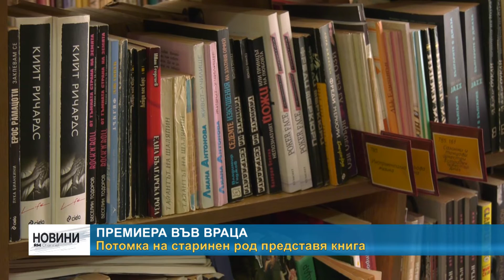RM TV: Премиера във Враца - потомка на старинен род представя книга